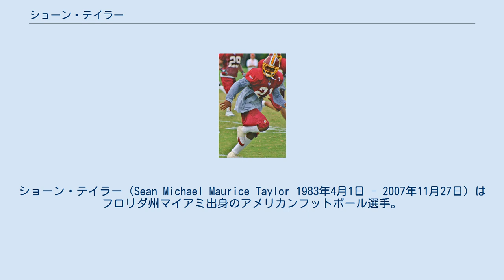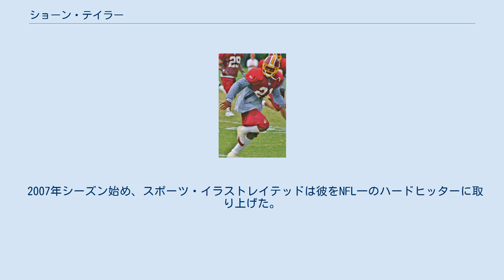ショーン・テイラー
ショーン・テイラー（Sean Michael Maurice Taylor 1983年4月1日 - 2007年11月27日）はフロリダ州マイアミ出身のアメリカンフットボール選手。
ポジションはフリーセイフティ。
NFLのワシントン・レッドスキンズに所属していたが2007年11月26日にパルメット・ベイの自宅で強盗に銃撃され、翌日に搬送先の病院で死亡した。
 1983年にマイアミで生まれ、その後マイアミ近郊で育った。
高校時代はオフェンスではランニングバック、ディフェンスではディフェンスバックやラインバッカーとしてプレイした。
2000年には彼は1400ヤードを走り、州の記録となる44タッチダウンをあげ、ディフェンスでも100タックルの活躍を見せて彼の高校はリーグ戦で14勝1敗（負けた試合には彼は出場していなかった。）の成績を残した。
また州の優勝決定戦では3タッチダウンをあげた。
 マイアミ大学にリクルートされて入学した彼は1年目には1年生ながら起用されたわずか4人のうちの1人となり、ニッケルディフェンスやダイムディフェンスを行う際のディフェンスバックとして起用された。
ピッツバーグ大学との試合の活躍ではビッグ・イースト・カンファレンスの週間最優秀新人選手に選ばれた。
その後大学は1983年以来となる5度目の全米チャンピオンとなった。
 2002年になると彼は先発出場するようになりチームで3番目に多い85タックル（53ソロタックル）、4インターセプトなどの成績を残しカンファレンスのヘッドコーチ達の選出によるセカンドチームにも選ばれた。
またこの年パントリターンでタッチダウンもあげている。
そして試合には敗れたもののオハイオ州立大学とのフィエスタボウルでキャリアハイとなる11タックル、2インターセプトをあげた。
 2003年には全米最多となる10インターセプトをあげてマイアミ大学出身のベニー・ブレイズの記録と並び、オールアメリカンのファーストチームに選ばれると共にカンファレンスの最優秀ディフェンス選手に選ばれ、カレッジフットボールの最優秀fディフェンスバックに与えられるジム・ソープ賞のファイナリストにもなった。
この年のピッツバーグ大学との試合では2インターセプトをあげてオールアメリカンに選ばれた相手WRのラリー・フィッツジェラルドをわずか2回のパスキャッチ、13ヤード獲得に抑えた。
またボストン・カレッジとの試合では67ヤードのインターセプトリターンタッチダウン、フロリダ州立大学との試合では50ヤードのインターセプトリターンタッチダウン、ラトガーズ大学との試合では44ヤードのインターセプトリターンタッチダウンをあげて大学の1シーズンにおけるインターセプトリターンタッチダウン記録を塗り替えた。
2003年シーズン終了後、彼は大学3年生であったがNFLドラフトにエントリーすることを発表した。
 2004年4月のNFLドラフトでドラフト1巡目全体5位でワシントン・レッドスキンズに指名されて入団した。
この年のドラフト1巡目では彼の他にケレン・ウィンズロー、ジョナサン・ビルマ、D・J・ウィリアムズ、バーノン・キャリー、ビンス・ウィルフォークと6人の選手がマイアミ大学から指名された。
ドラフト終了後彼はレッドスキンズと7年1800万ドルで契約した。
 この年、NFLのルーキー向けのシンポジウムを欠席して25,000ドルの罰金を払った。
シーズンが始まると3試合目からは先発のフリーセーフティとなり、チーム2番目の4インターセプトをあげると共に89タックル、2ファンブルフォース、1サックの数字を残した。
同年10月27日にはロッド・ガードナーの誕生日パーティーに出席した帰りの州間高速道路495号線で制限速度が時速55マイル（約88km）のところ時速82マイル（約130km）のスピードを出して飲酒運転で逮捕、グリーンベイ・パッカーズ戦を欠場した。
 2005年に彼の背番号は36から親友でありミネソタ・バイキングスに移籍したフレッド・スムートが着けていた21に変更になった（2007年にスムートはレッドスキンズに復帰したがテイラーは21番を着け続け、スムートはバイキングスの時と同じ27番を着けた。...